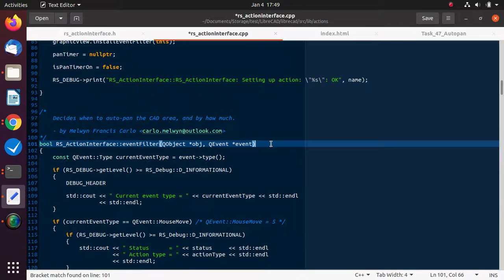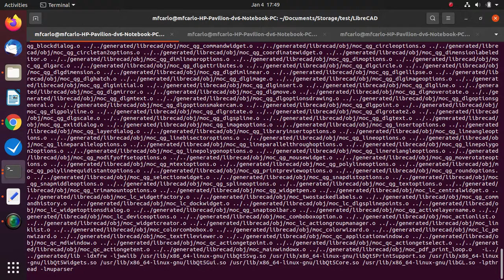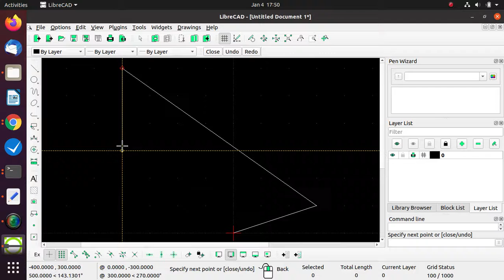Auto-pan the CAD area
Developed the LibreCAD auto-pan function.